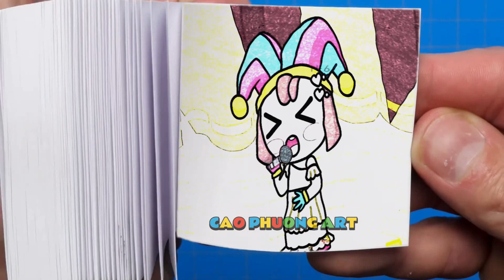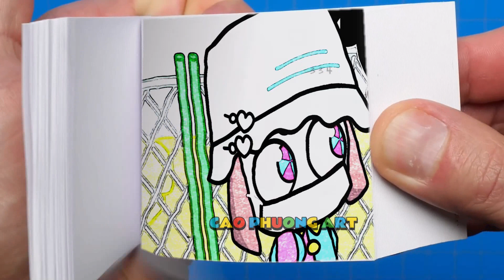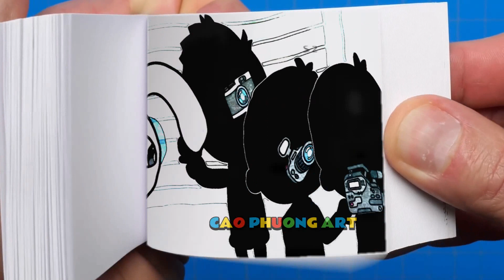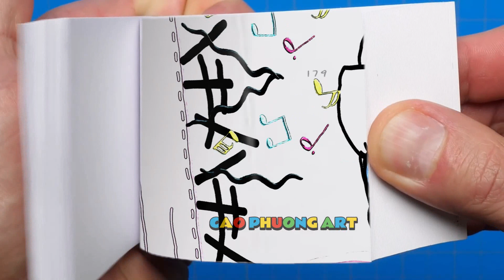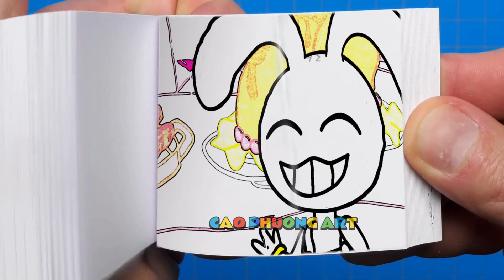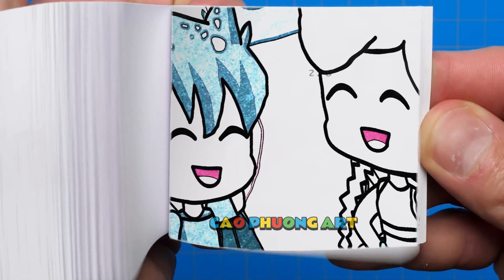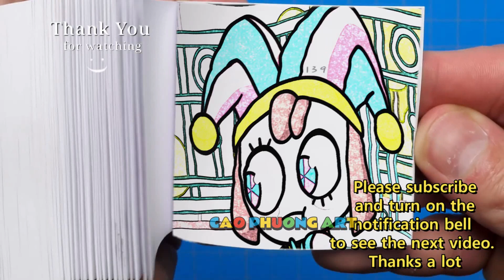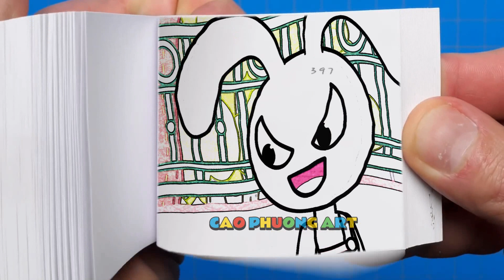229 5 Pomni x Jax Brewing Cute Baby But Six Pack Abs - The Amazing DIGITAL CIRCUS Flipbook